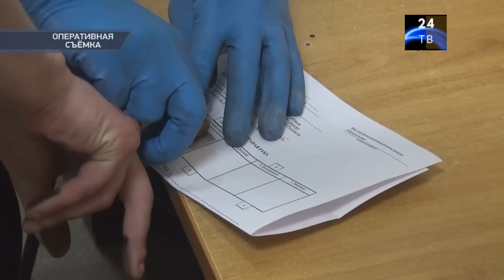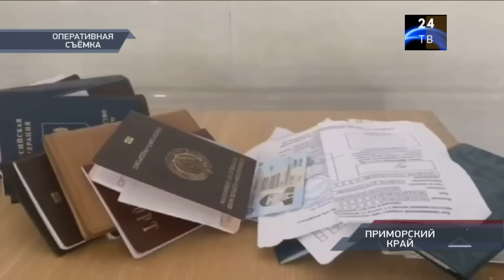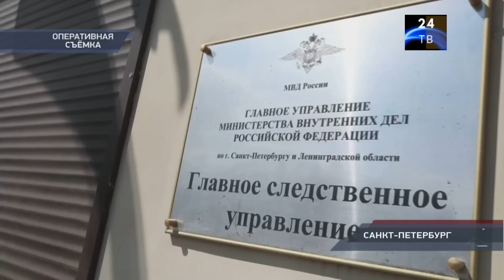Петровка 38 выпуск от 27 июля 2024 года